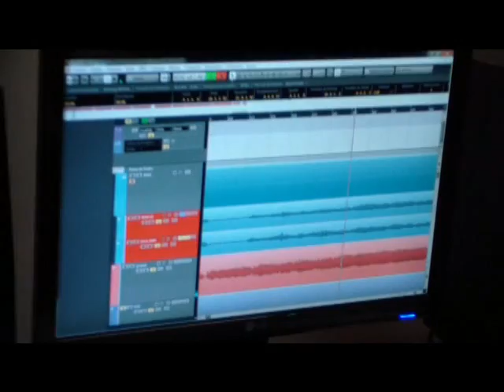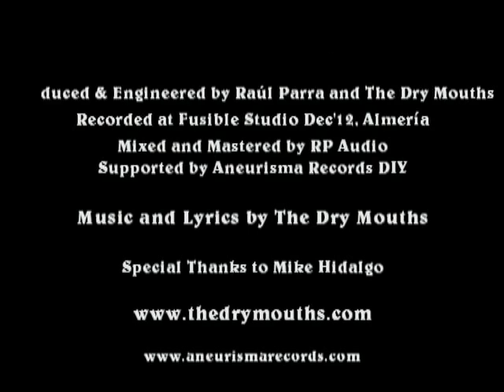The Dry Mouths - Harry Reems (New Single Studio Version)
Harry Reems es el primer Single del 3º disco de The Dry Mouths.
Lanzamiento de "And Show Us" en Primavera de 2013.
Imagenes extraidas de Fusible Studio durante el proceso de grabación de "And Show Us" en Diciembre de 2012